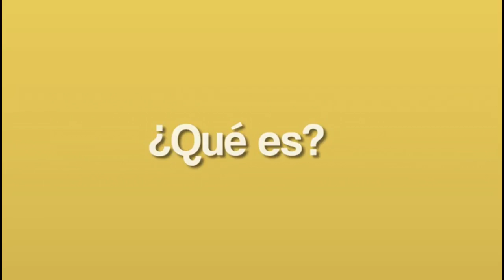ALCALDE SOLICITO AYUDA A LA UNIDAD NACIONAL DE RIEGO PARA TAPAR EL BOQUETE DEL DIQUE